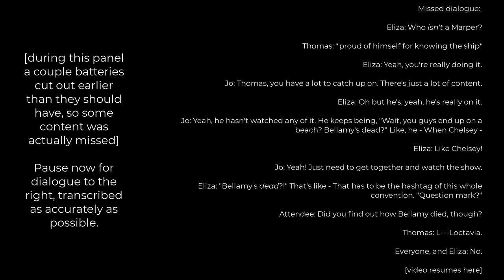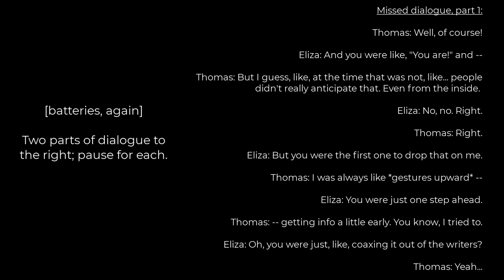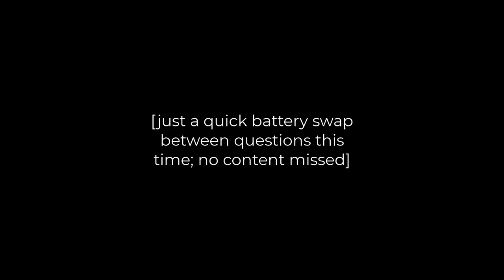ConAgeddon 3 (2022) - Day 1 Panel 8 - Eliza & Thomas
ConAg3ddon / ConAgeddon 3
August 20-21, 2022
Boston, MA

Eighth panel of the first day of ConAg3ddon, featuring Eliza Taylor (Clarke Griffin) and Thomas McDonell (Finn Collins) from The 100.